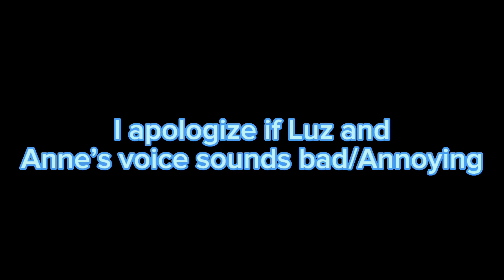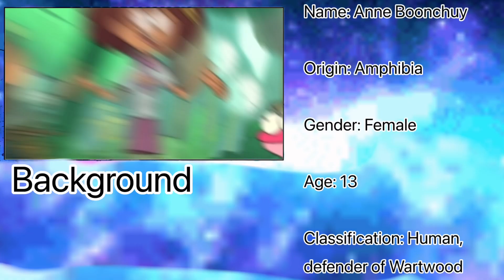Anne Boonchuy Vs Luz Noceda (Amphibia Vs The Owl House) Night Battle!